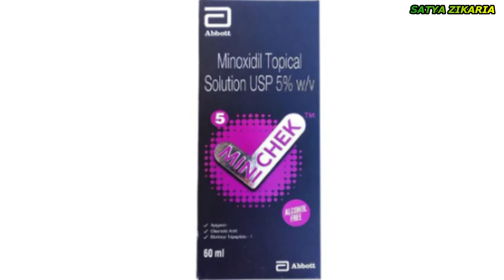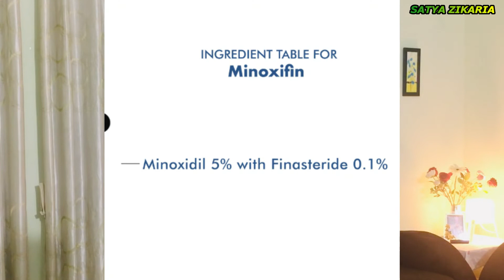Best Non Alcoholic Minoxidil in 2022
About the video: Best Non Alcoholic Minoxidil in 2022

Some of the product I use for Hair:

 Derma roller I use
 Hair growth vitalizer I use
 Anti-Dandruff Shampoo
 Onion hair Oil
 Essential Oils

Some of the product I use for recording:
 Mic I use for recording
 Tripod I use for recording
 My Laptop for editing
 My Phone for shooting
 Ring Light